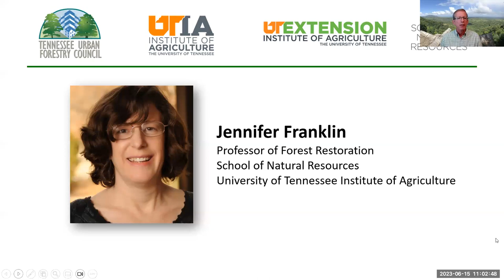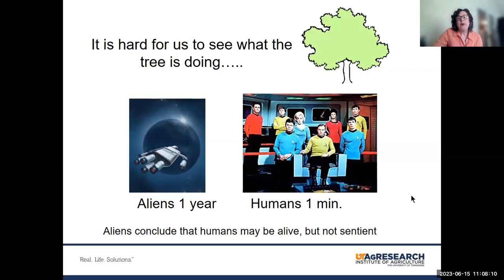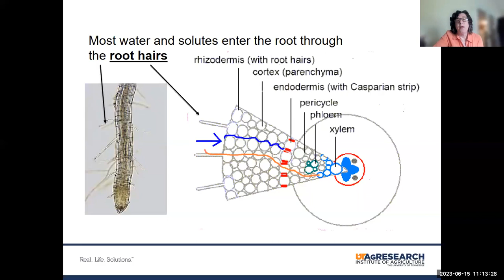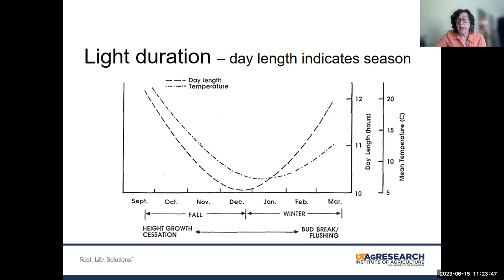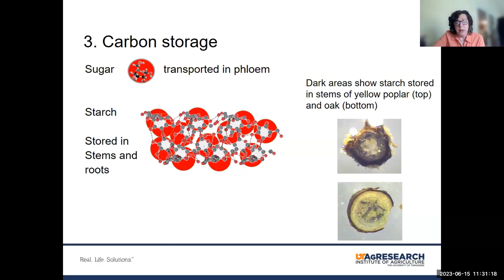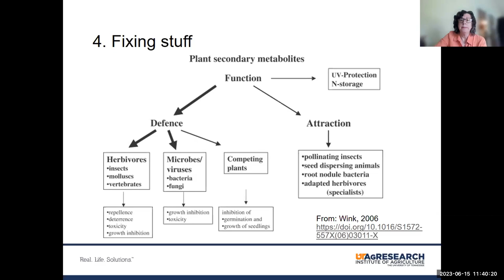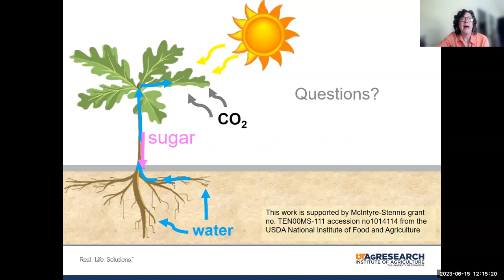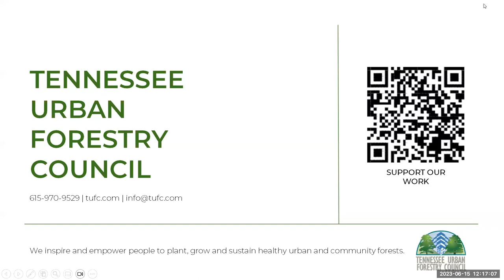How Trees (Really) Work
Dr. Jennifer Franklin
Professor of Forest Restoration
School of Natural Resources
University of Tennessee Institute of Agriculture

Find more webinars at tiny.utk.edu/urban-forestry.